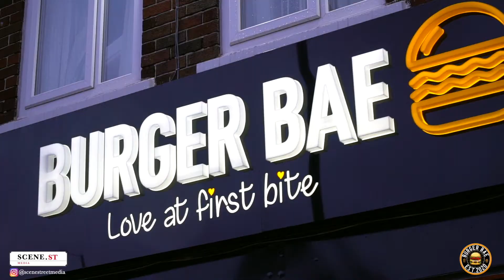THE BURGER BAE CHALLENGE : Starkid Asim VS Ali Shaan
Welcome to the first episode of The Burger Bae challenge!
Each of you must devour the ultimate burger 🍔  in 10 mins, whoever eats the the whole burger within the time WINS 🥇
BUT if you lose you will have to eat the HOT CHILLI 🌶🌶🌶
We invited Starkid Asim to take on our challenge against our very own Burger Bae manager Alishaan 👏🏽 Watch to see how our first challengers did 🤣

Filmed and Edited by Scene By Tanzeela

Burger Bae
251 Kingsway, Manchester M19 1AL
Monday to Sunday 12pm till 12am